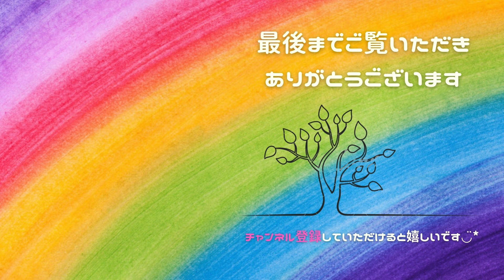【ペーパークイリング 】ケロケロ〜♪カエルの合唱団/おうち時間/quilling/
コロンとしたカエルをたくさん作って合唱団にしてみました(⁎˃ᴗ˂⁎)ポイントは表情を作る目の動きです！個性豊かな合唱団をぜひ作ってみてください♪カエルの歌が〜聞こえてくるよ〜ケロッケロッケロッケロッ…♫(ˊᗜˋ*)

I made a lot of frogs with colons and made them into a chorus (⁎˃ᴗ˂⁎) The point is the movement of the eyes to make facial expressions! Please try to make a unique chorus ♪ You can hear the frog song ~(ˊᗜˋ*)

🌱 材料・道具 🌱

◼︎色画用紙
100均（ダイソー）

◼︎クイリングスロット
Amazon

◼︎木工用ボンド（速乾タイプ）
100均（ダイソー）

◼︎スポイトボトル
Amazon

◼︎ピンセット
100均（ダイソー）

◼︎ハサミ
多分ダイソーかセリア…

◼︎パターンプレート
100均（ダイソー）

◼︎グリッドガイド
Amazon

◼︎モールド
メルカリ

୨୧┈┈┈┈┈┈┈┈┈┈┈┈୨୧

もの作りが大好きです！
主にペーパークラフト、クイリング中心です。
身近な物や１００円ショップで材料などをササッと揃えられ、気軽にもの作りを楽しむ事ができたらいいな♪がコンセプトです( ･ㅂ･)و

私のルーティンは１００均パトロールです(o´艸`)
なので使う物や材料は100均や身近な物が多いです
（密かにAmazonでもポチります）

誰でも「あ！これなら私も出来るかも♪」「あ！この材料だったらあるある！やってみようかな♪」と思えるような、少しのきっかけになれば嬉しいです(*˘︶˘*)

ど素人の我流ですが、私なりの作り方楽しみ方でハンドメイドライフ、おうち時間を豊かにしていきたいです

動画編集や投稿も慣れない事ばかりですが、試行錯誤しながら成長していきますので、見守って頂けるとありがたいです♪

୨୧┈┈┈┈┈┈┈┈┈┈┈┈୨୧

私の動画をご覧いただきご自身で作った作品をSNSやブログなどで投稿される場合はご連絡とハッシュタグ、リンクなどをつけていただけると嬉しいです。喜んで遊びに行かせていただきます。ぜひ、皆さんの作品を見せてください。